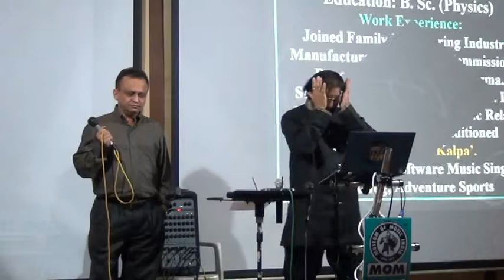Pradeep Supnekar At Momindia 41th Anniversary Celebration 15th Aug 2013.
''Yeh Chandsa Roshan Chehra" Pradeep Supnekar Performed Directly On Public Fermaish Song At Momindia 41th Anniversary Celebration 15th Aug 2013. On Momindia Programable Performers Software.